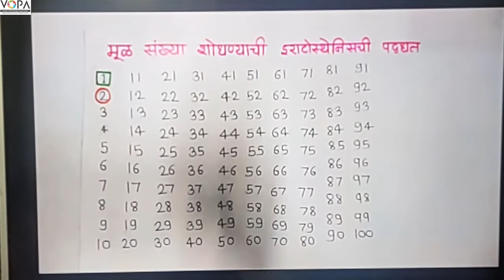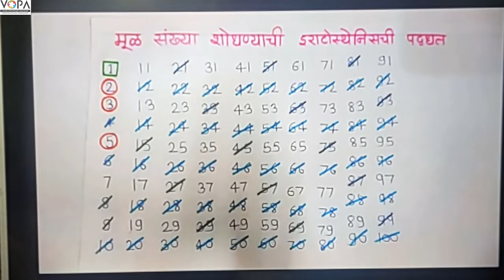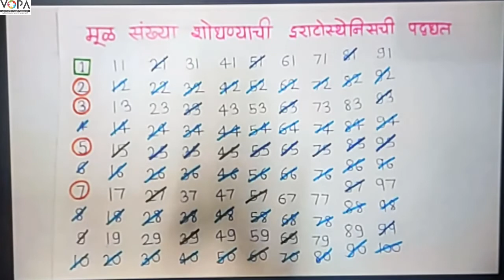५ वी | गणित | विभाज्य आणि विभाजक | V5 | V-School